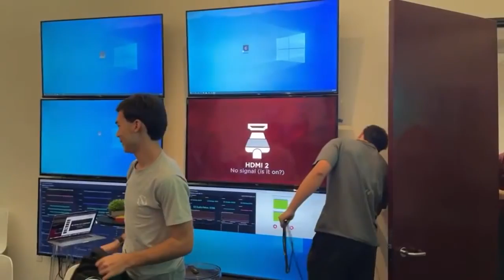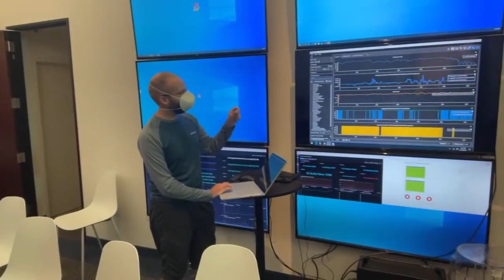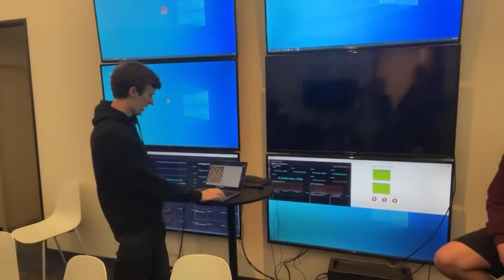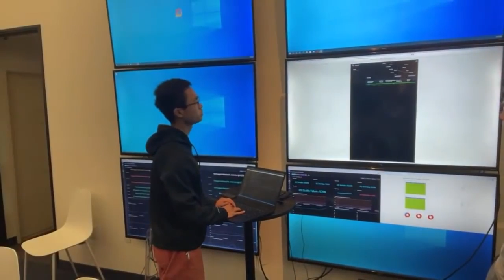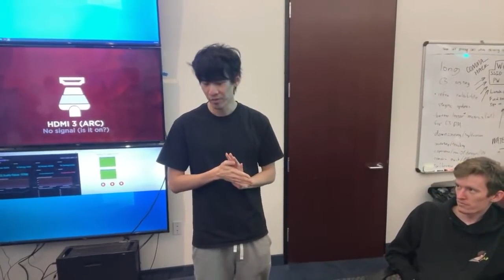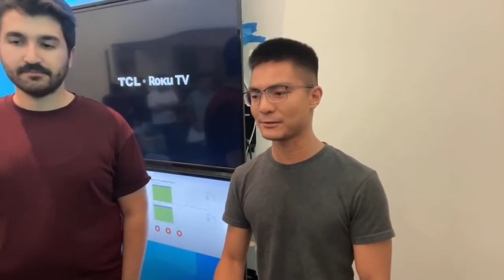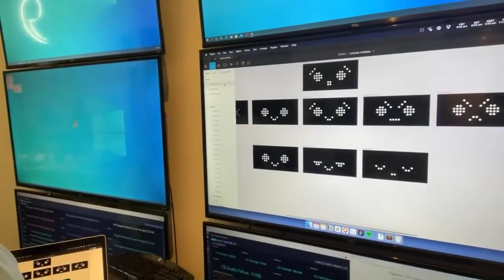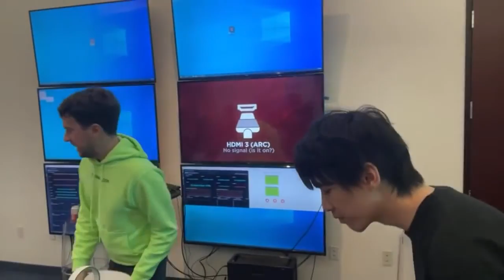comma ai | George Hotz & comma.ai team | COMMA_HACK Presentations comma.ai/shop/products/comma-body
Date of stream 15 Nov 2021.
Stream title: COMMA_HACK Presentations

Is my car supported?